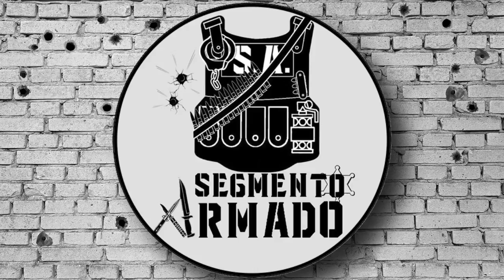Las Mas Aterradoras Armas Aztecas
Hoy les traigo las que considero mas aterradoras armas de la cultura azteca, espero lo disfruten.
Un abrazo n.n